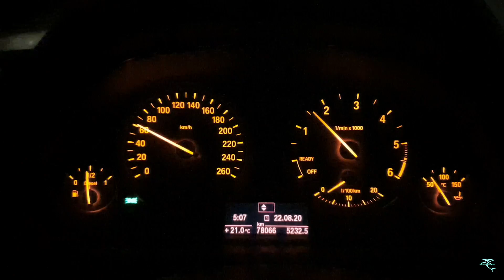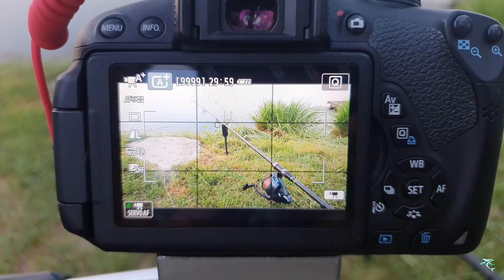Carpfishing - Il trionfo delle Sticky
Come saprete già se ci seguite nei nostri social ultimamente stiamo battendo spot un po complicati per le nostre conoscenze.
I cappotti non mancano ma questa volta Stefano si è impegnato applicando tutta la teoria accumulata e riuscendo finalmente nell'obiettivo di catturare una carpa in questo spot particolare.🎊
Buona visione 😎
SEGUITECI NEI NOSTRI SOCIAL!😜

🔥Ci vediamo nel prossimo video! 🔥